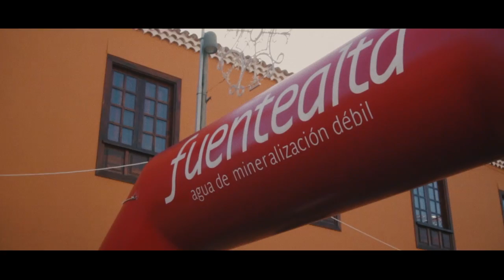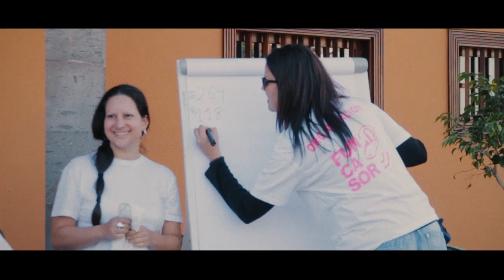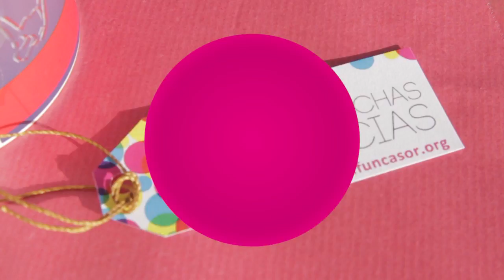CARRERA SOLIDARIA FUNCASOR 2015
VÍDEO DE LA CARRERA SOLIDARIA DE FUNCASOR en diciembre 2015

32 Amperios Audiovisual